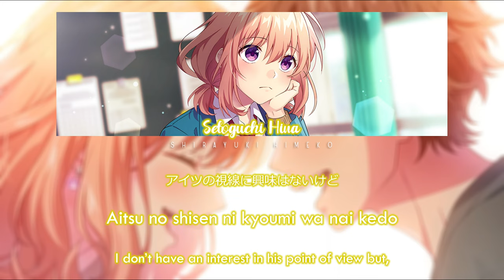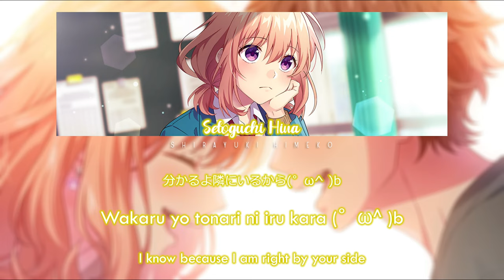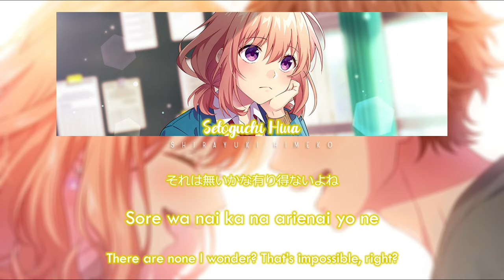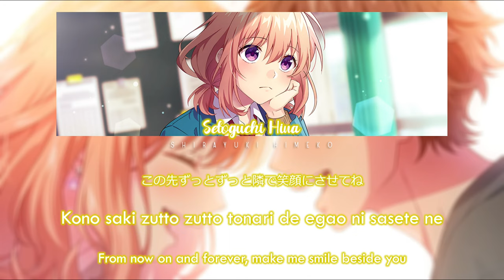Sankaku Jealousy -another story- | Setoguchi Hina | Full ROM / KAN / ENG Color Coded Lyrics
• "Sankaku Jealousy -another story-" is the companion song to Kotaro Enomoto's character song "Sankaku Jealousy", written from his love interest Hina Setoguchi 's point of view. The song first debuted sung by the utaite sana on the 3rd HoneyWorks studio album Suki ni Naru Sono Shunkan wo., and was later given a seiyuu version for HoneyWorks' sixth studio album Nee, Sukitte Itai yo. eight years later in 2023.

• Performers: Setoguchi Hina (CV: Asakura Momo)

• Creditss:
- Video: Himeko